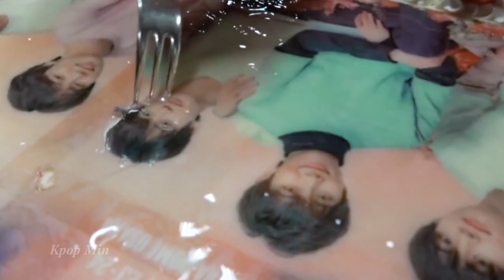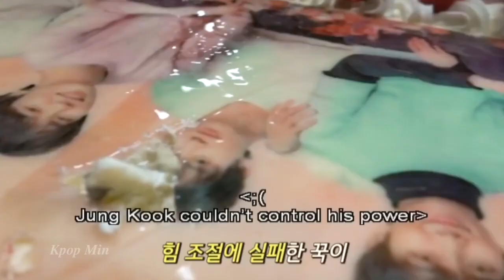BTS's Comedy Show That Make Everyone Laugh So Hard :))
NA